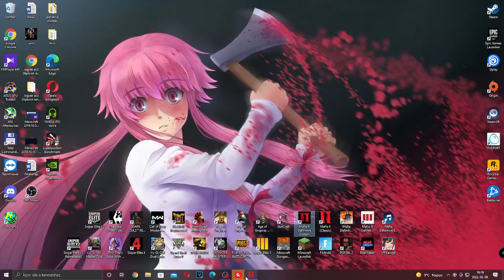🔴Viszlát🎮 Mafia II Definitive Edition #8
Epic: Eikoh-San HUN
Steam: Eikoh-San
Origin: Eikoh-SanHUN
Ubisoft: EikohSanHUN